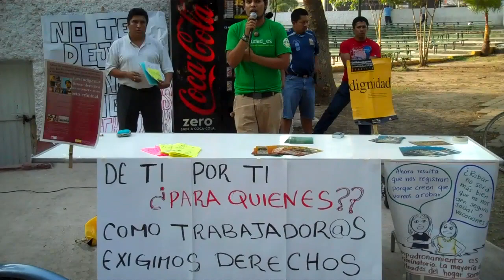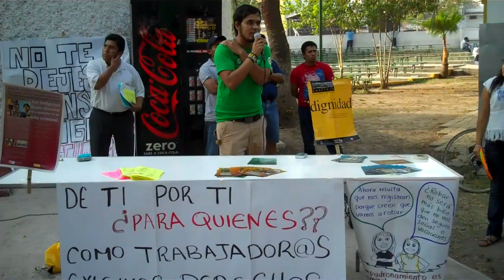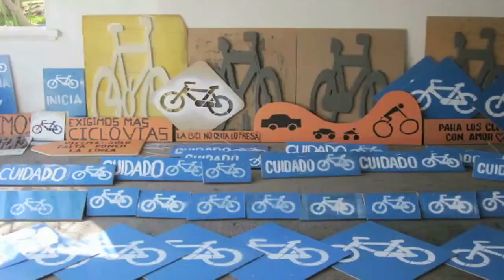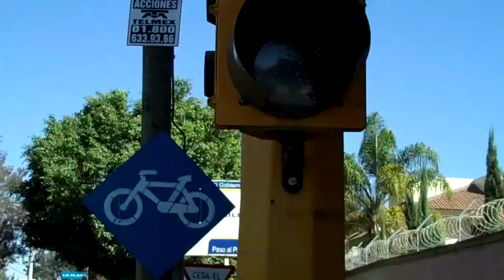Bicine-Picnic al aire libre | Pueblo Bicicletero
|| El pasado 17 de abril realizamos nuestra pedaleada dominguera por el Centro de Monterrey, terminando en el Parque Fundidora, donde realizamos un divertido picnic y la proyección al aire libre de un par de cortos y un documental español.

Y finalizamos con la proyección del documental "Comprar, tirar, comprar. La historia secreta de la obsolescencia programada"